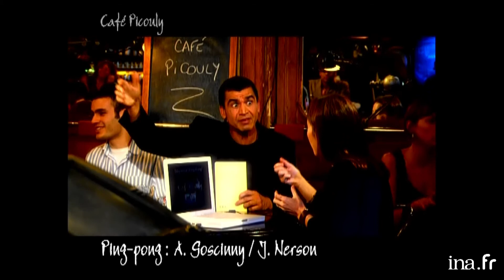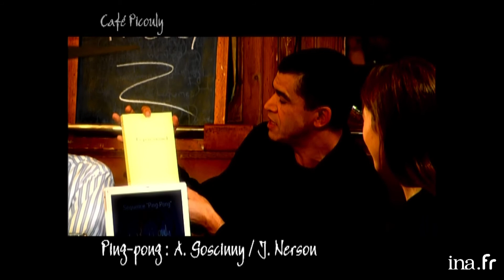Anne Goscinny "On ne peut pas me voler la mort de mon père" | Café Picouly | Archive INA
Café Picouly | A5 | 08/12/2006
Magazine consacré à l'actualité culturelle et littéraire présenté par Daniel PICOULY depuis le Café Charbon à Paris. L'émission se compose d'une succession de séquences en plateau et d'interviews filmées en extérieur.
 PING-PONG : Anne GOSCINNY répondra à une critique de Jacques NERSON à propos de son livre "Le père éternel"